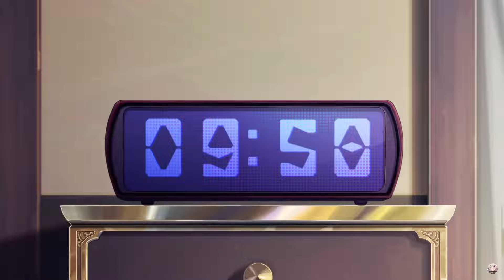Acheron Is ON A DIFFERENT LEVEL In Honkai: Star Rail!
In this video Fau will talk about Acheron and her current state in Honkai: Star Rail!